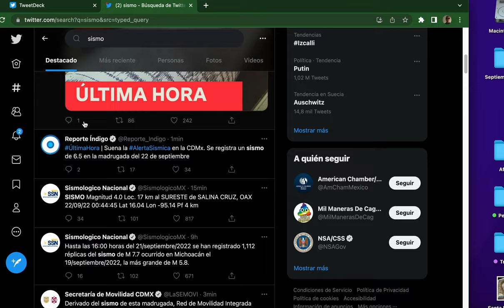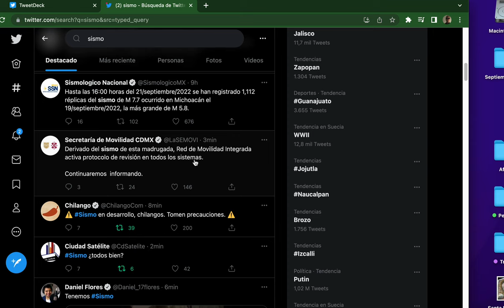Sismo de 6.9 en CDMX madrugada 22 septiembre 2022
A las 1:16 de la madrugada de este jueves 22 de septiembre se registró el sismo en México, inicialmente de 6.5 grados pero luego actualizado a 6.9